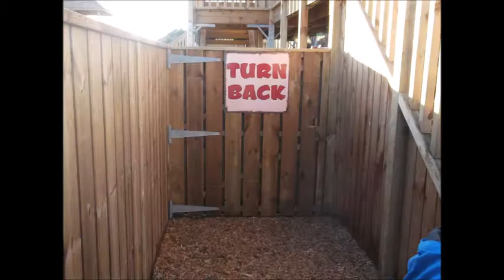Bespoke Timber Panel Maze @ Smuggler's Cove, Rosscarbery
Bespoke Timber Panel Maze manufactured and fitted by Hennessy Timber Group in Smuggler's Cove Golf & Adventure Centre, Rosscarbery, Co. Cork. The video outlines the project onsite from start to finish. Most of the work for this project was carried out in our factory in Clonakilty, reducing time onsite and minimising disturbance for the client. The Maze is a fun and novel experience for both adults and children. The turn key design enables a multiple route system which means the Maze can be used over and over again, providing a new and exciting experience each time.